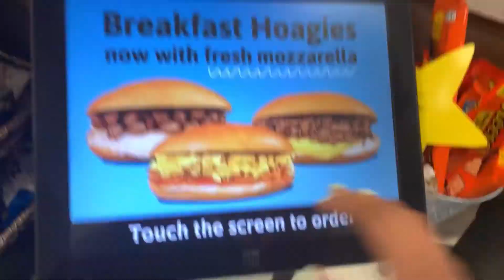SPEND THE MORNING WITH ME! *productive*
Verse of the day: God sent his Son into the world not to judge the world, but to save the world through him. (‭‭John‬ ‭3‬‬:‭17‬ NLT)